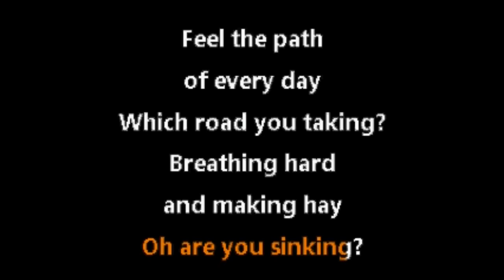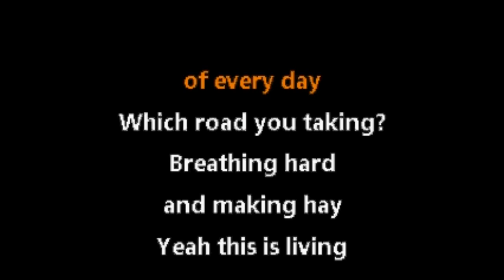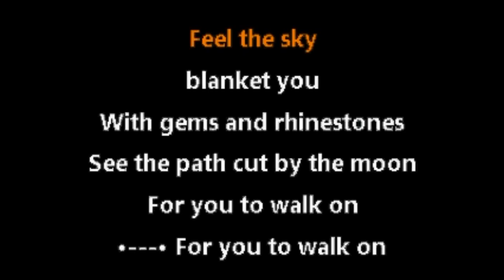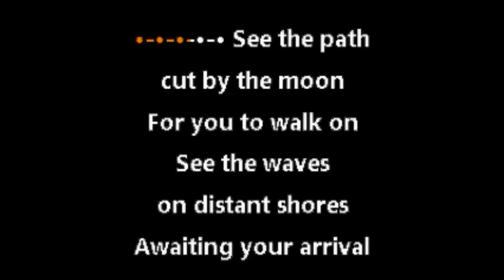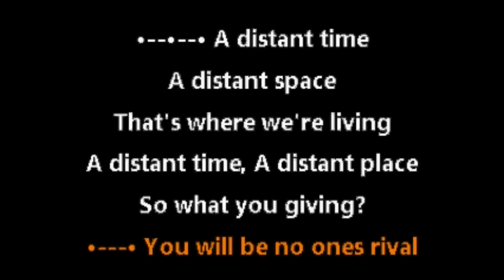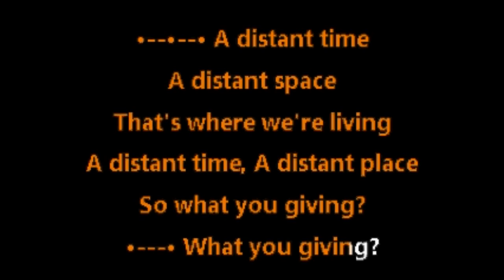Pearl Jam • Unthought Known (CC) [Karaoke Instrumental Lyrics]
(No Bleed)